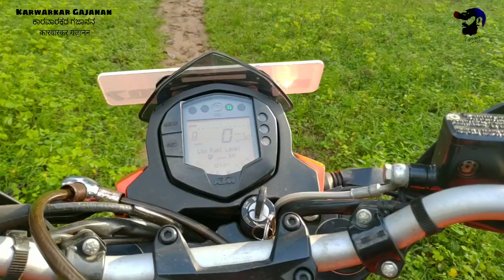KARWAR BEACH 🏖️ 🌊 with friend🤸